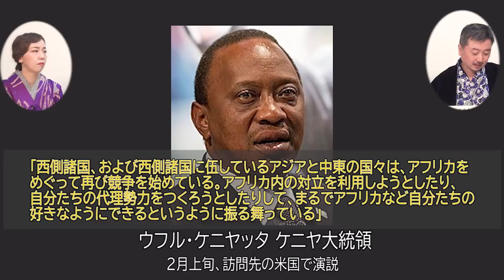サハラ以南初！米・ケニヤFTA交渉開始の理由とは？！ 内藤陽介の世界を読む 椿【チャンネルくらら】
※今週は配信スケジュールを変更しました。
サハラ以南初！米・ケニヤFTA交渉開始の背景